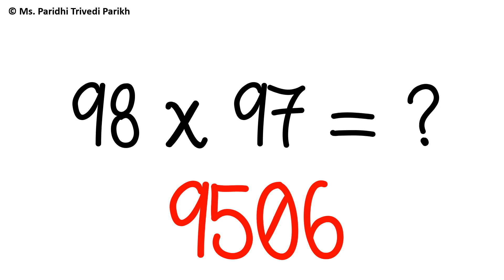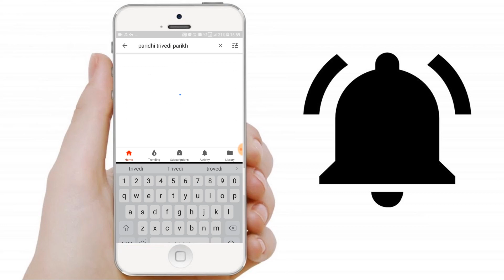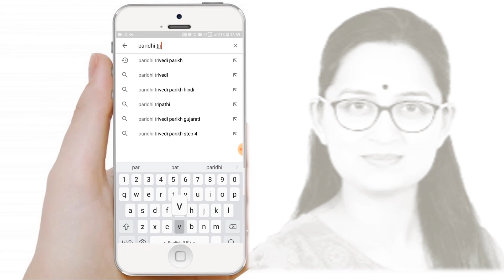TRICK 9985 X 9997 in just 1 Second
This video talks about a very interesting and quite logical way of solving a difficult math calculations focusing on the concept of multiplying two numbers near base. This question was seeming very difficult in first go but have a look to the solution and you would be surprised!!. With the explanation and TRICKs given in this video, you would be able to calculate such questions very correctly within just 1 second. Very important technique! The technique discussed in the video is so unique and innovative that you would be surprised to see the solution. Watch this video to know more!

Happy Learning!